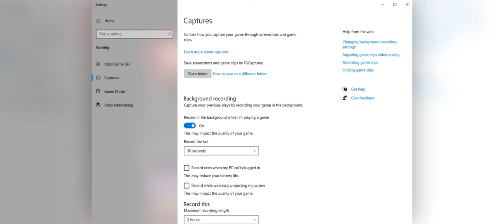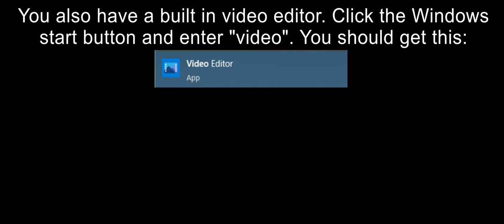QuicknDirty Video How to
Just a quick little thing I thought might help a few people who wanted to dabble in this video stuff without having to spend anything.